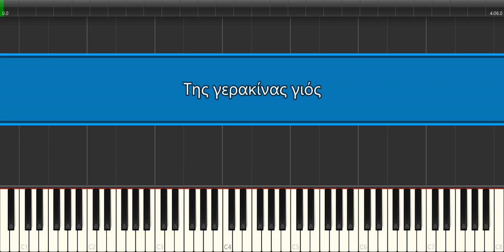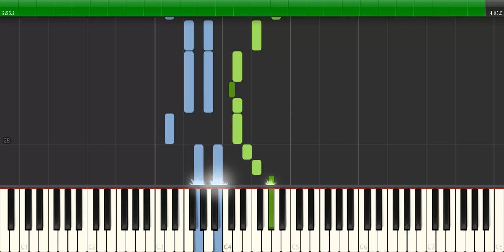Της γερακίνας γιός - Παρτιτούρα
Μουσική: Βασίλης Τσιτσάνης
Στίχοι: Κώστας Βίρβος
Ερμηνευτές: Βασίλης Τσιτσάνης